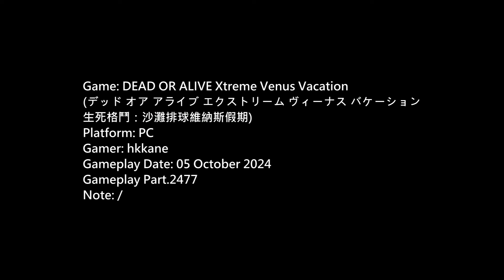DOA Xtreme Venus Vacation PC Gameplay P.2477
生死格鬥：沙灘排球維納斯假期)
Platform: PC
Gamer: hkkane
Gameplay Date: 05 October 2024
Gameplay Part.2477
Note: /